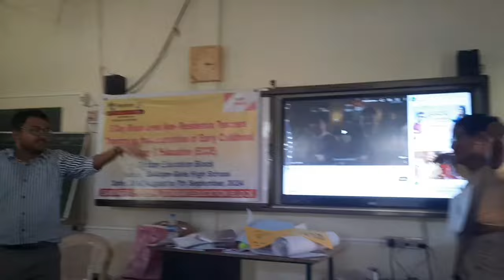এটি চৰাই আহি 😲 ভংগীমা গীত / সাংখ্যিকতা ★ BEKAJAN GIRLS HS ¶ Titabar • ECCE • Best Action Song / ATI